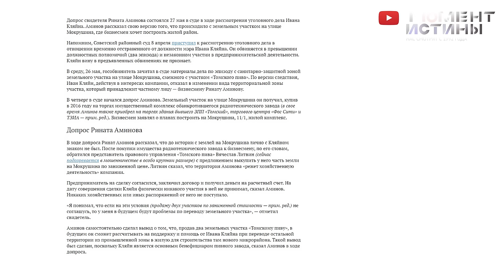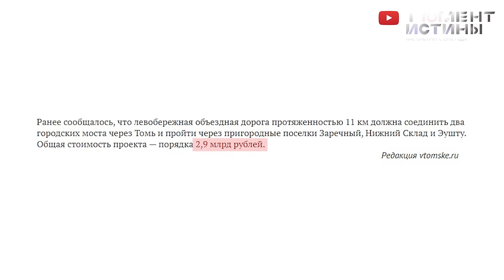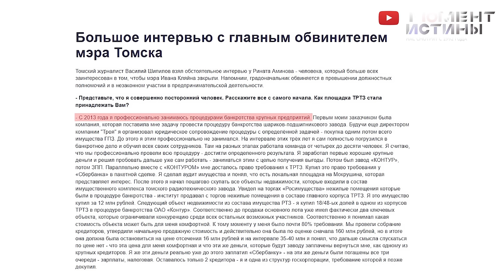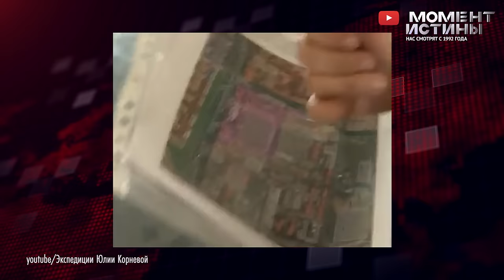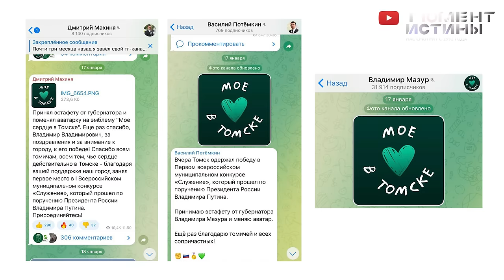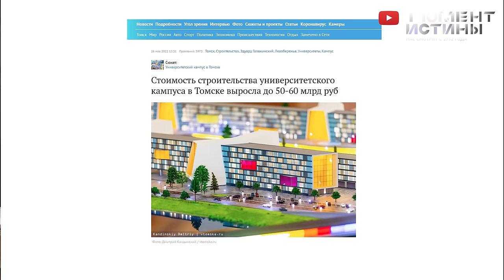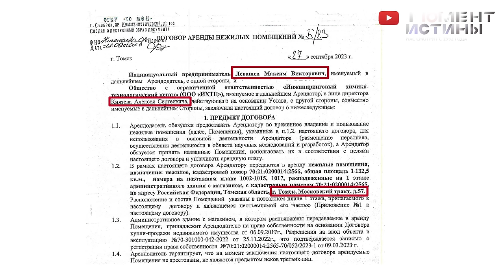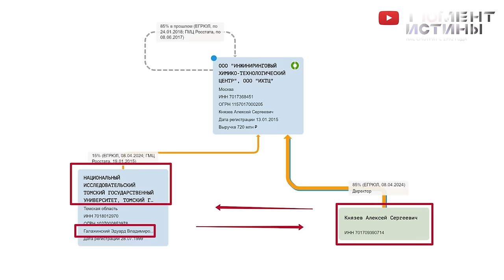Волшебники "Изумрудного города" или как все ********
Некогда развитая и известная на всю страну промышленность Томской области давно ушла в небытие. И у этого процесса есть вполне известные в области фамилии, как среди бизнесменов, так и среди представителей власти, хотя иногда не совсем понятно, у кого в Томской области, настоящая власть. Бывший мэр Томска Иван Кляйн получил уголовное дело, когда решил разобраться в деятельности предприятий Алексея Вавилова и Рината Аминова, известных и авторитетных в области предпринимателей.